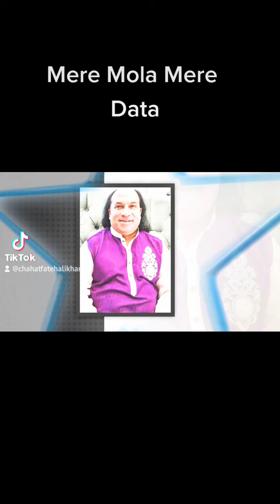Beautiful Hamd MashaAllah